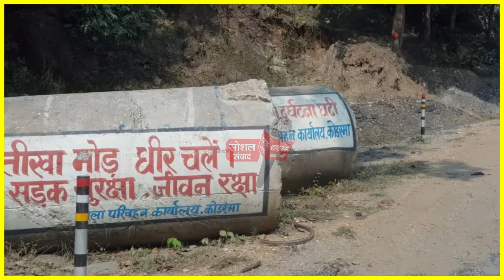Koderma Ghati: कोडरमा घाटी व जवाहर घाटी आखिर क्यों है खतरनाक? लोग जाने से क्यूँ डरते है?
'सोशल संवाद' पत्रकारिता के क्षेत्र में एक सकारात्मक पहल है, जो गैर सरकारी और गैर निजी संस्थान है जहां पर हम सामाजिक चिंतन, सामाजिक सरोकार के साथ समाज के प्रति समर्पित व्यक्ति, समूह, संगठन, NGO इत्यादि के कार्यों को हम ज्यादा से ज्यादा प्राथमिकता देते हैं| हमारा प्रयास है कि हम समाज में हो रहे अच्छे कार्यों को प्रोत्साहित करें और इससे समाज के ज्यादा से ज्यादा लोगों को रूबरू कराये|
आप  हमें हमारे सोशल मीडिया आईडी में भी फॉलो कर सकते है |

🙏 धन्यवाद 🙏